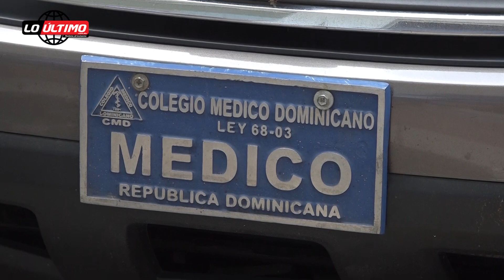Doctora denuncia policías quitan vehículo cuando regresaba a casa en horario de Toque de Queda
San Francisco de Macorís.- Una reconocida médico de esta ciudad denunció este martes, que agentes de la Policía Nacional le quitaron su vehículo en horario de toque de queda, cuando regresaba a su casa, luego de visitar a una paciente, la noche del pasado lunes.

La médico general y nutricionista, Sugeilyn Guillen, asegura que aún no asimila el mal rato que le hicieron pasar los agentes, a pesar que le mostró los permisos que se requiere para transitar en horario de Toque de Queda.

Expresó que las autoridades deben de ser más flexibles con las personas que  tienen autorización para transitar en horario de toque de queda, como es el caso de los médicos.

Dijo además,  que los agentes la acompañaron hasta su hogar y luego se marcharon con su vehículo para el destacamento policial, a pesar que en reiteradas ocasiones le expresó que estaba cumpliendo con su deber como médico.

Hoy, se dirigió al Destacamento Regional del Comando Nordeste de la Policía Nacional, donde un fiscal le hizo entrega del vehículo y además se disculpó por la actuación incorrecta de los agentes policiales.